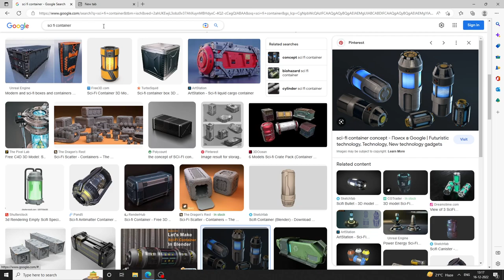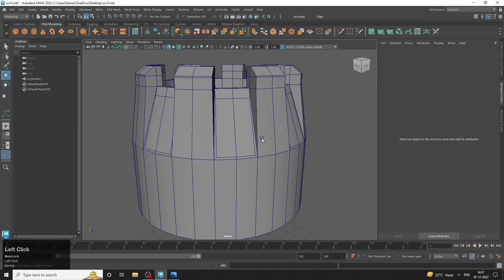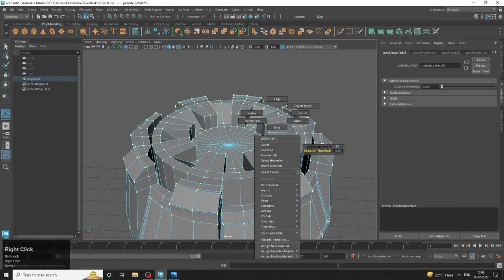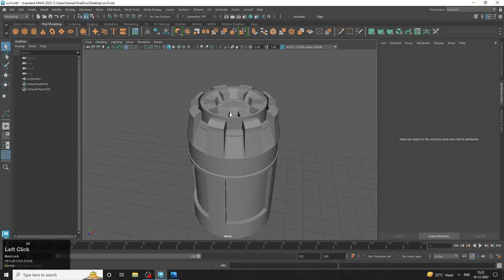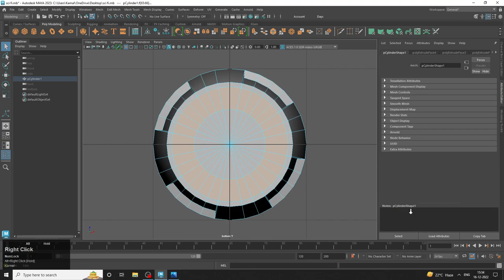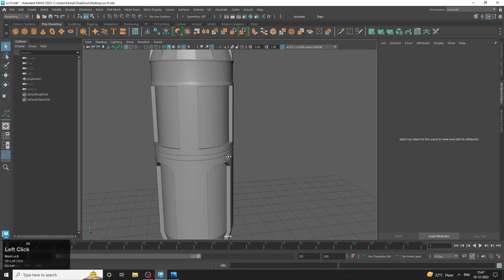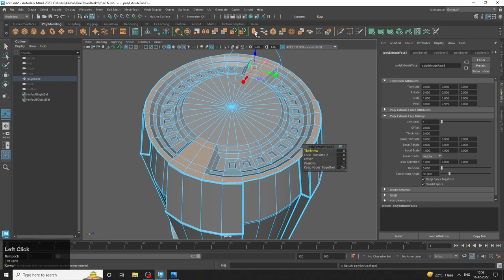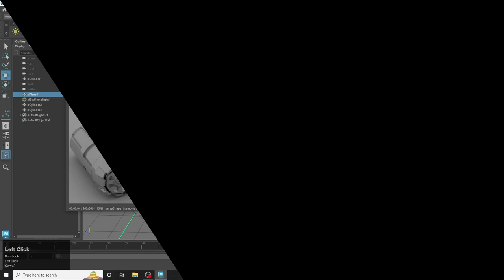Autodesk Maya 2023 modeling Sci-Fi container concept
Hey Guys,

That’s why all of you Request you to like the video and how do you like my video, definitely write in the comment